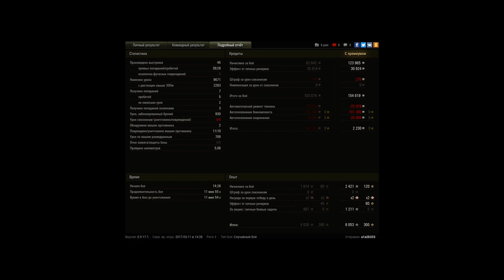M48 Patton, 9К урона, Пула